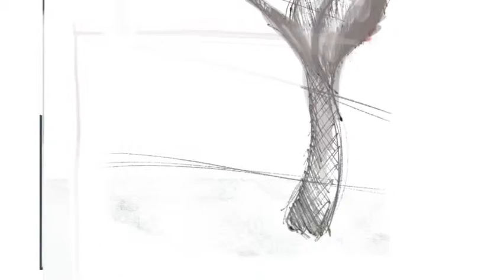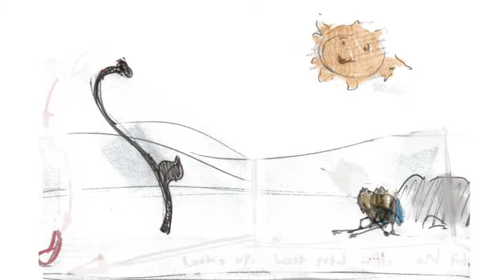Brian The Bee Leica v1.0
first rough in of the storyboards with some timing to them. Yay! got a story going on! :D